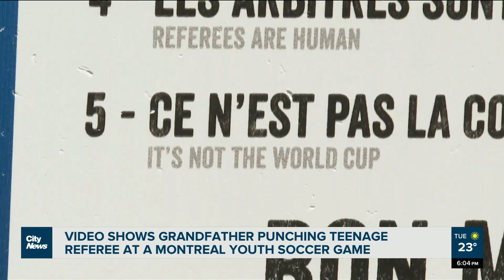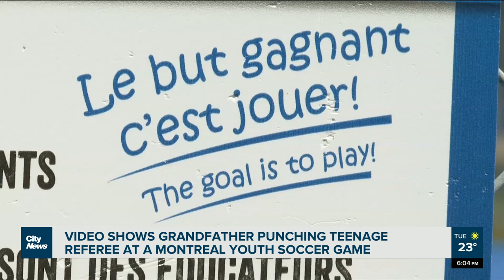Grandfather punches teenage referee at youth soccer game in Montreal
"In the span of five seconds, all hell broke loose,” said Rocco Placentino, sporting director for the Club de Soccer de Saint-Laurent, of a grandfather punching a teenage referee at a youth game on Montreal's West Island. Alyssia Rubertucci reports.